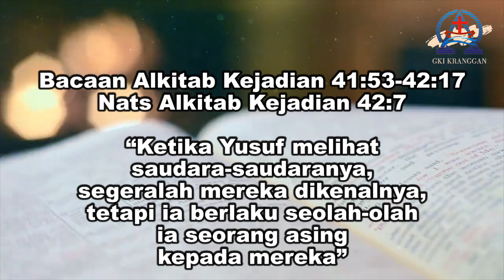Renungan Harian | 15 September | Dekatkan Hati